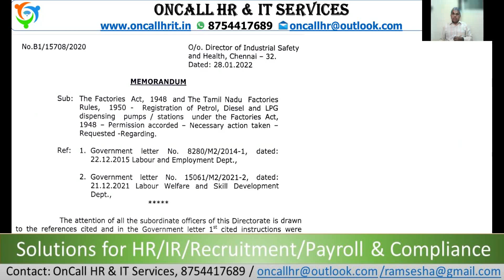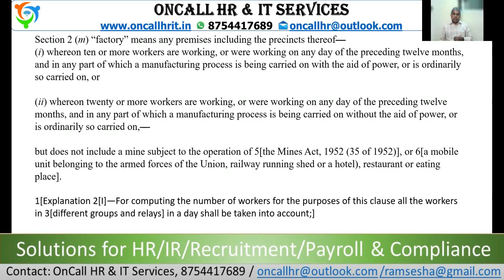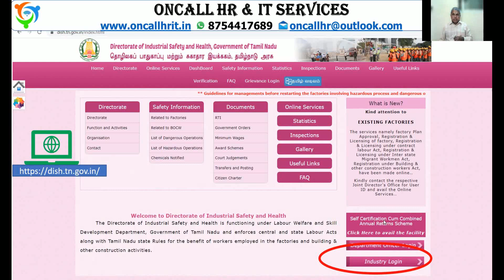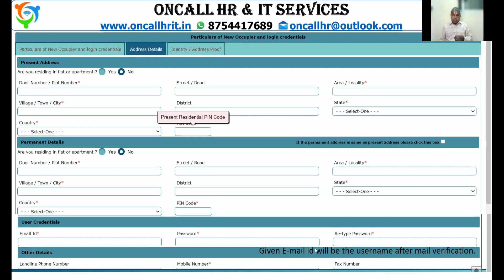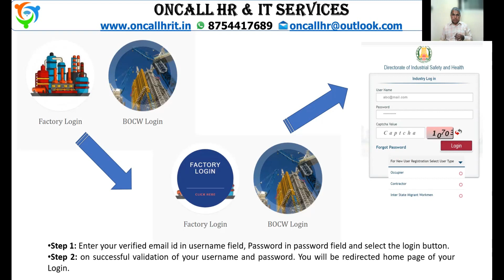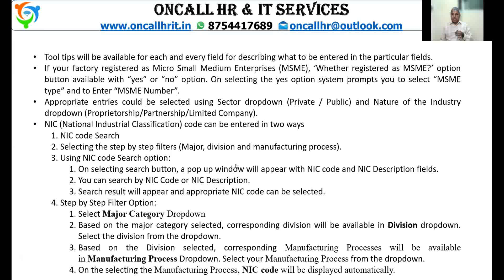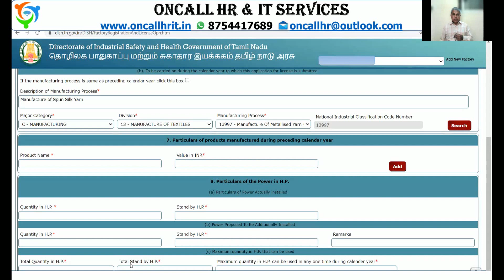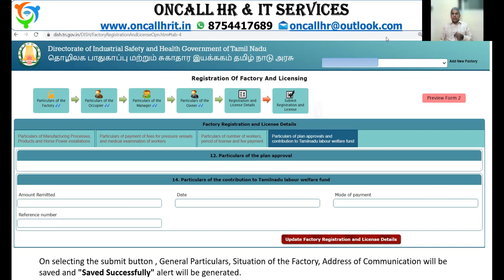Online Registration of Factory in DISH portal- DISH போர்ட்டலில் தொழிற்சாலை ரிஜிஸ்டர் செய்வது எப்படி?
How to do Online Registration of Factory / Petrol Pump in DISH portal - Tamil
ஆன்லைனில் DISH போர்ட்டலில் தொழிற்சாலை ரிஜிஸ்டர் செய்வது எப்படி?
பெட்ரோல் பம்ப் ஸ்டேஷன் தொழிற்சாலை சட்டத்தில் வருவதால் அதனை DISH போர்ட்டலில் ரிஜிஸ்டர் செய்வது எப்படி? தமிழில்

All types of HR/Management consulting please call us @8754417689/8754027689
We do Recruitment / Payroll Processing / Payroll compliance - PF/ESI / GST compliance / Soft skill training / Technical Trainings / Website Development / ERP Development

Music curtesy: JK Yog